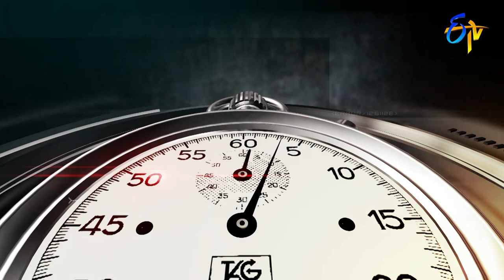Vadala Bommali Vadala | Wow 3 | 21st June 2022 | ETV Telugu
In Vadala Bommali Vadala, the celebrities participate in an amusing game to win the round and secure their money.